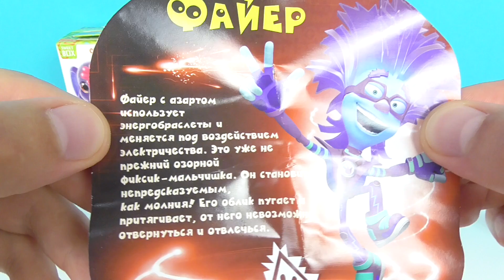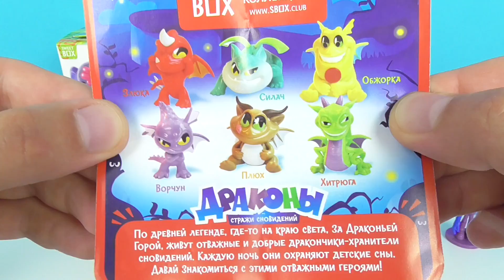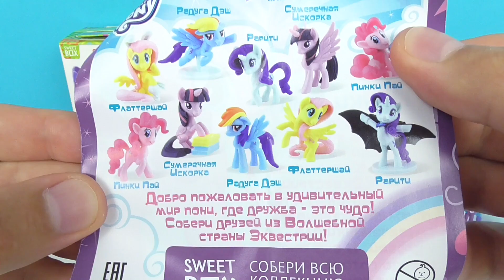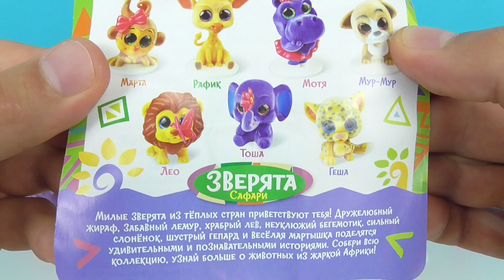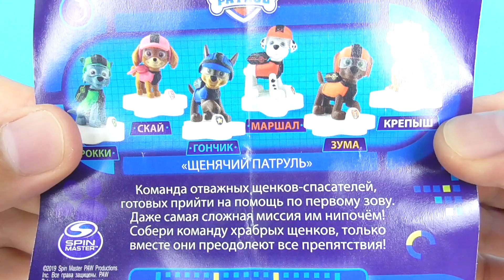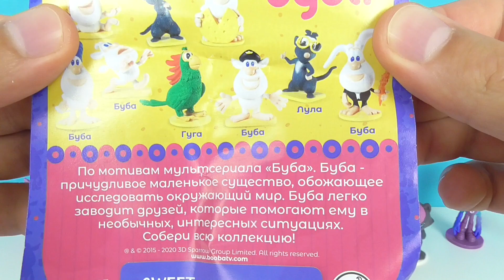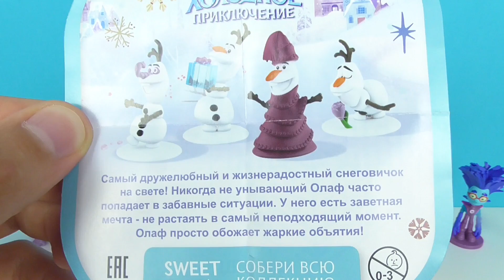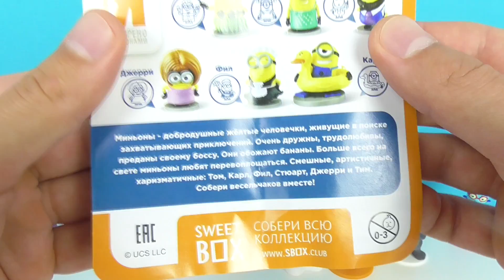СЮРПРИЗЫ СВИТ БОКС Mix! My little pony, ФИКСИКИ, Мимимишки, МИНЬОНЫ, Щенячий патруль, БУБА, Пушитики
СЮРПРИЗЫ СВИТ БОКС МИКС: Щенячий патруль 2 (Paw Patrol), ПОНИ My little pony, Буба, Миньоны (Minions), Мимимишки Туристы, Фиксики Большой секрет, Зверята 2 Сафари, Драконы Стражи сновидений, Олаф и Холодное приключение,  Пушистики 4 Щенки-супергерои!